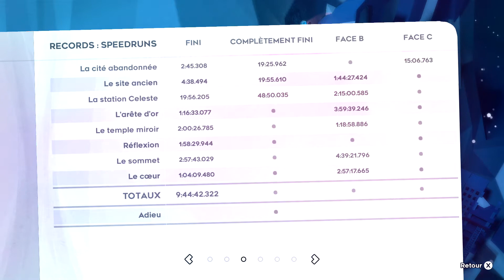Celeste : Fraise d'or + Chapter 2 Face C